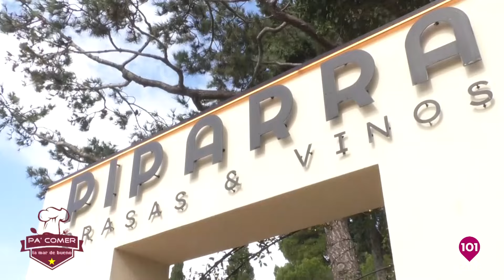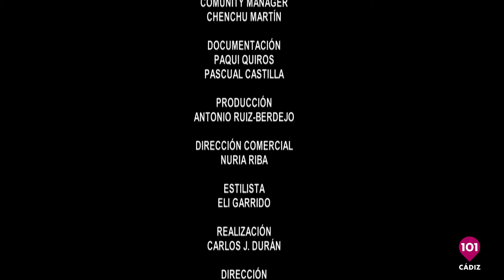🍽 Pa Comer la Mar de Bueno | Gastronomía | 29 de noviembre